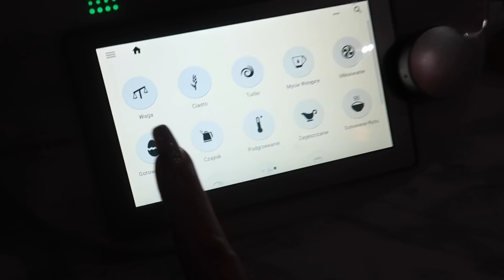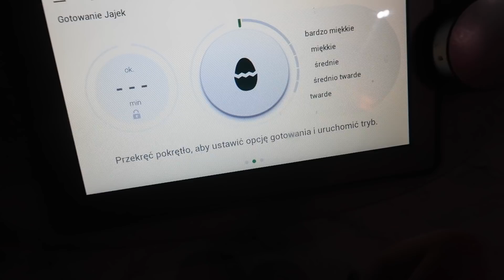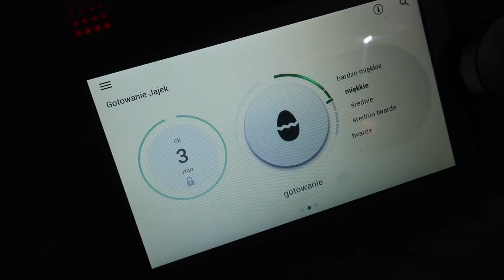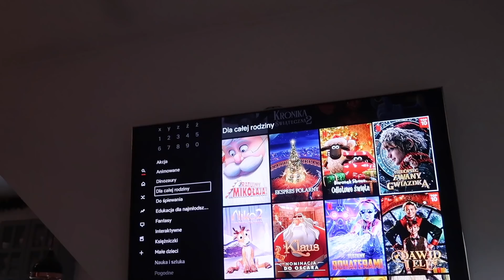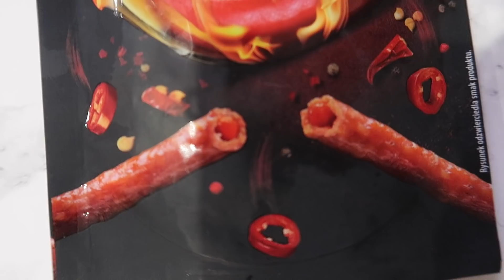VLOGMAS#12-BARDZO SIĘ WZRUSZYLIŚMY!🎄